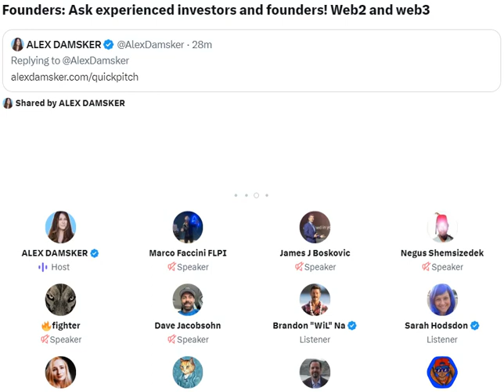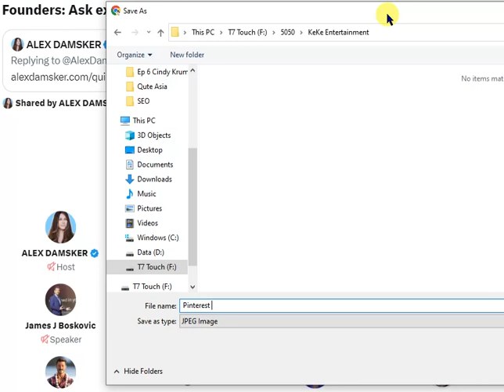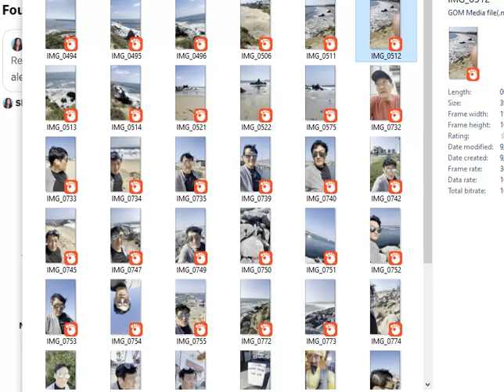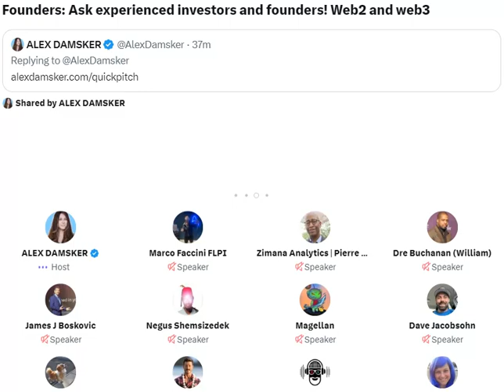Alex Damsker Startups Twitter Space 09 19 2023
This happens every Tuesday & Thursday at 10a